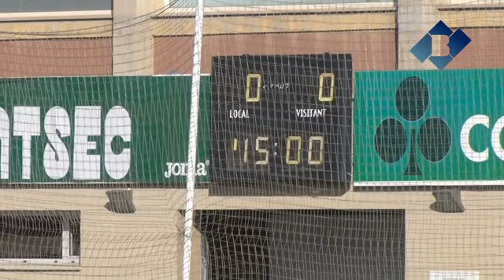CF Balaguer 1-2 FC Martinenc (Balaguer Tv)